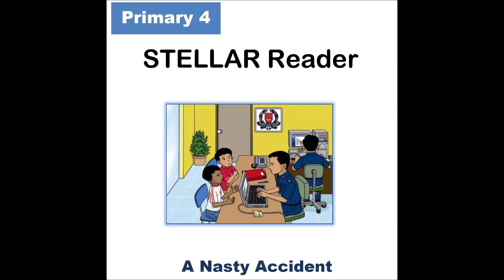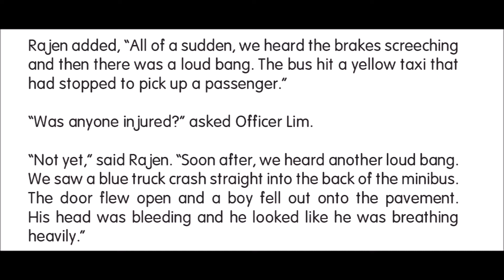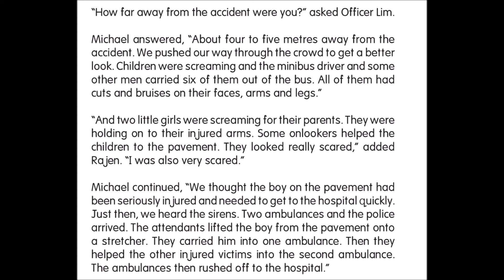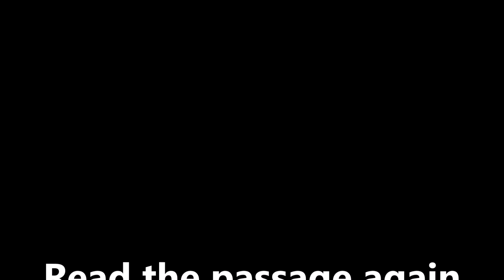Nasty Accident (Guided Reading)